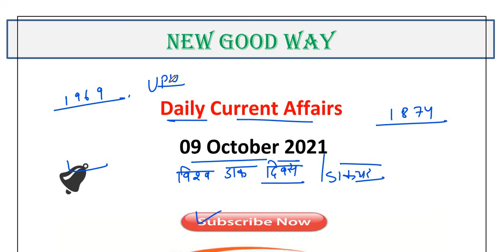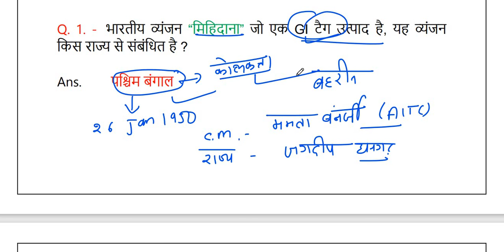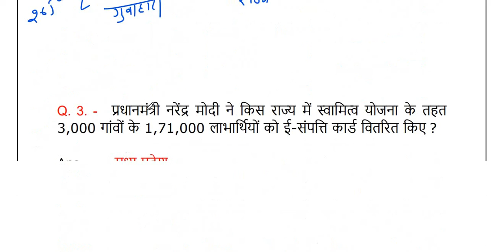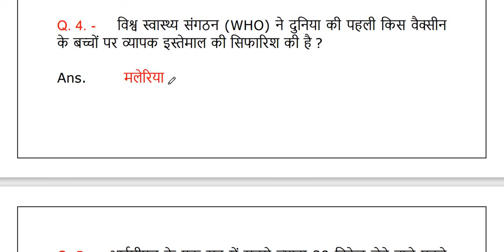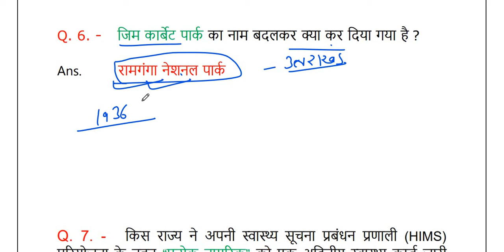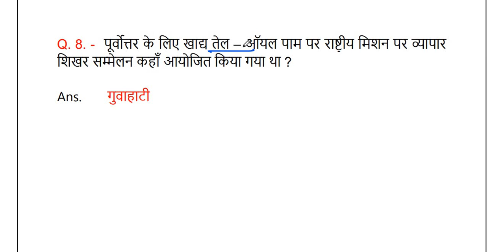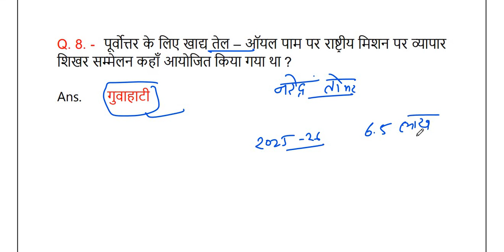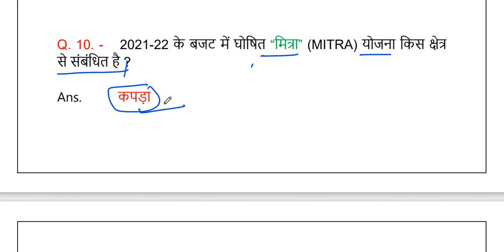09 October 2021 / Daily Current Affairs By NEW GOOD WAY / Current Affairs In Hindi / Daily Question